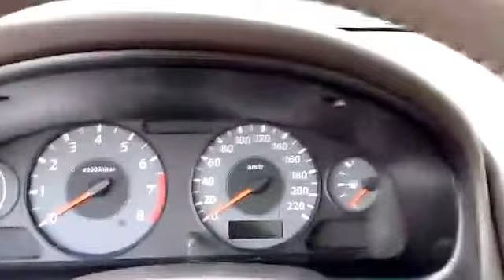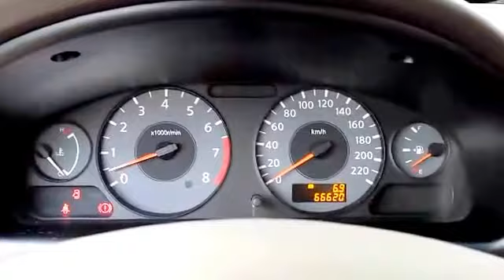MACHADO AUTOS LTDA / SAMSUNG SM3 1DUEÑA 4AIRBAG CLIMATIZADOR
IMPECABLE, 1DUEÑO, FULL, 4 AIRBAG, AUDIO AL VOLANTE, NEBLINEROS, LLANTAS, CLIMATIZADOR, CENSORES RETROCESO. RECIBIMOS TU AUTO EN PAGO, FINANCIAMOS O PAGO CONTADO.